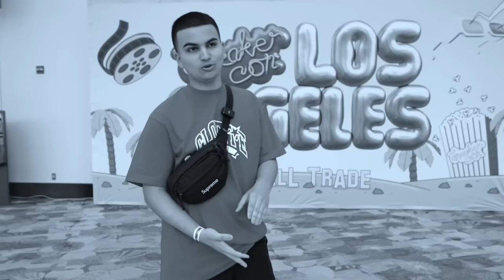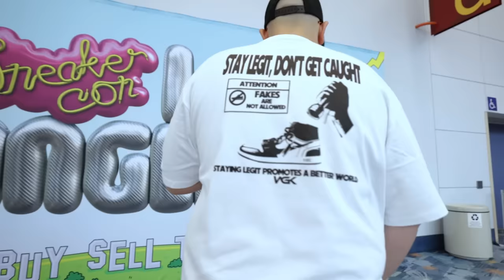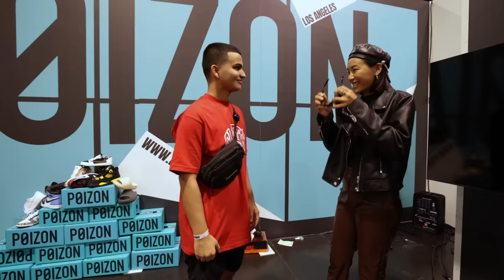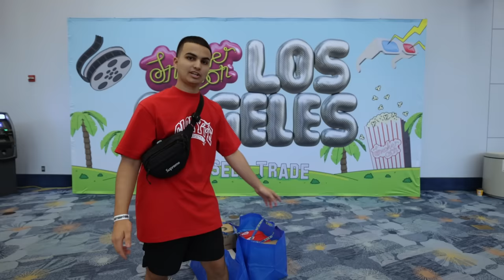¡COMPRANDO TENIS EN EL EVENTO MAS GRANDE DEL MUNDO! | SNEAKERCON LOS ANGELES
Denle like a este video y subscribanse si les gusto!

10,000 Likes?